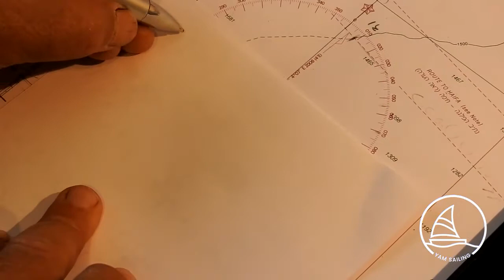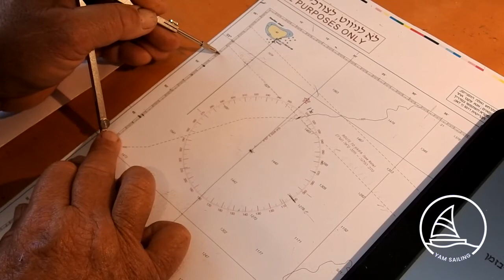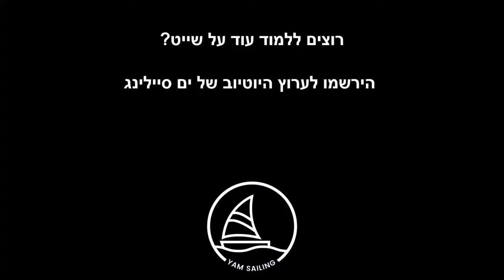קורס סקיפרים - ניווט חופי - פתרון שאלה 77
רוני כהן, מבכירי מדריכי השייט בישראל והבעלים של בית הספר "ים סיילינג" מסביר לנו כיצד לפתור את שאלה מספר 77 במאגר השאלות של משרד התחבורה.